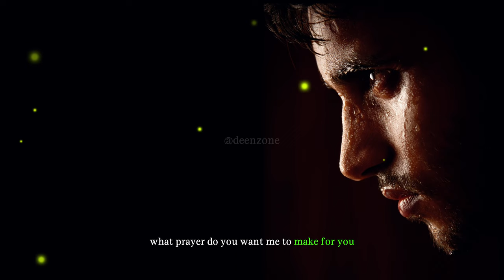TOXIC HYPOCRITE MUSLIMS OF 2023!